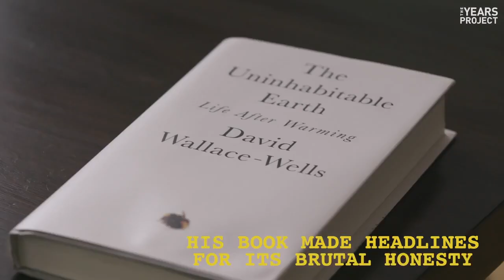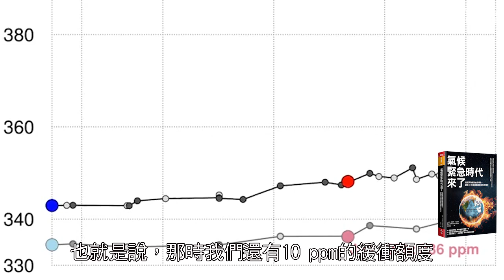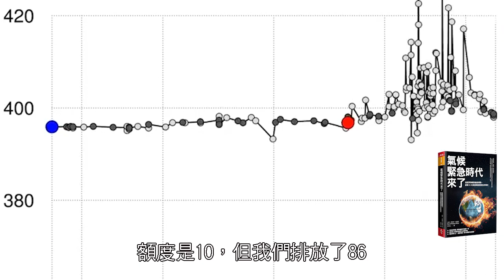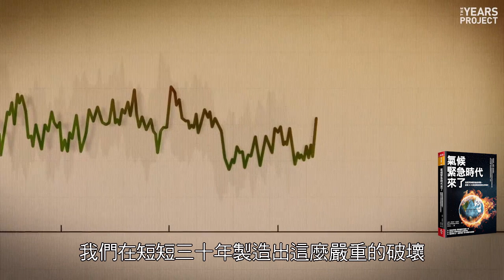氣候緊急時代來了：氣候變遷比你想的還快還劇烈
整個人類史上，因燃燒化石燃料排放的碳總量，有一半是在過去30年排放的。也就是說，人類造成的碳排放破壞，有一半是在我們明知結果的狀況下發生的。

《氣候緊急時代來了》作者大衛‧華勒斯—威爾斯研究氣候危機多年，他揭開了地球的命運，《時代》雜誌將他的書選為年度選書，各大媒體爭相報導，因為他說出了關於「變遷速度」的殘酷真相。

我們在短短30年對地球製造出這麼嚴重的破壞，現在我們也剩下差不多同樣的時間，去挽回一個安居樂業、活得下去的未來。

《氣候緊急時代來了》
從經濟海嘯到瘟疫爆發，認清12大氣候風險與新生存模式

未來會成長或大倒退？關鍵就在如何成功轉化氣候危機。